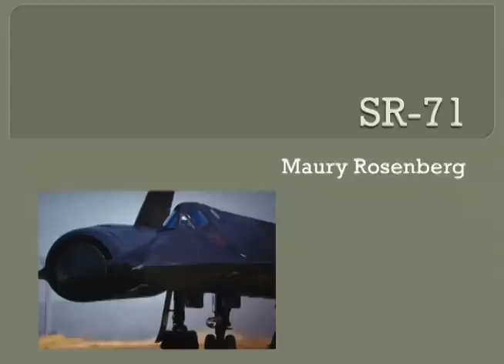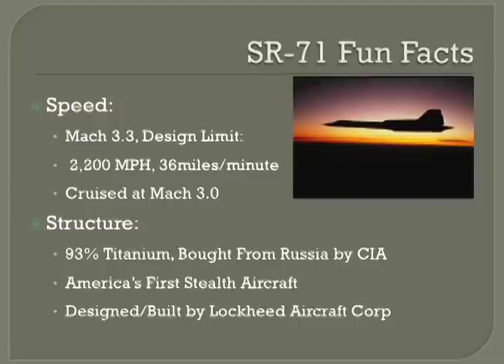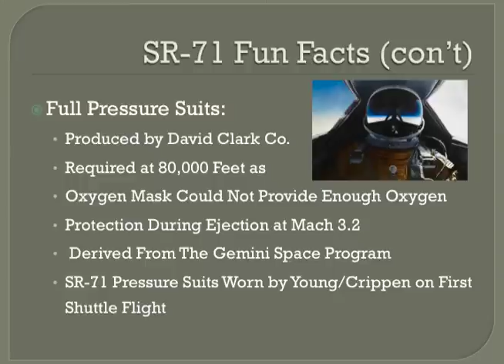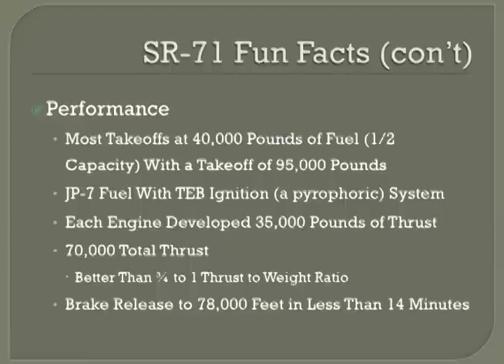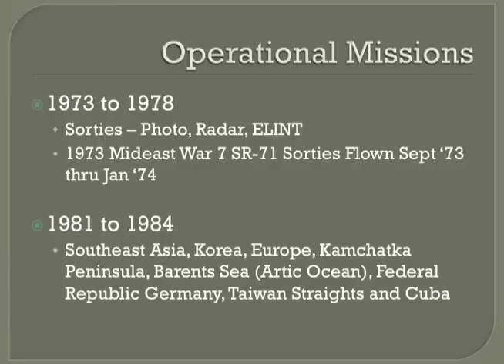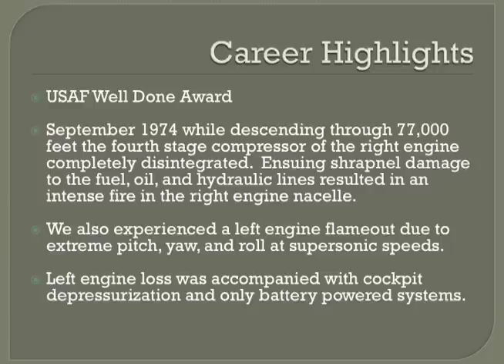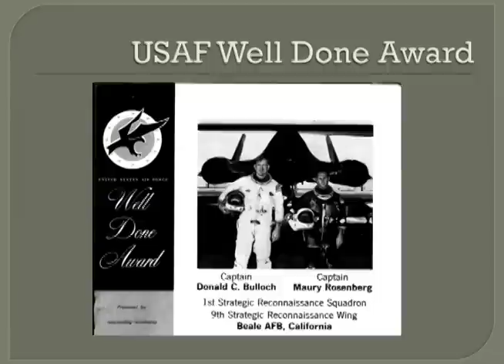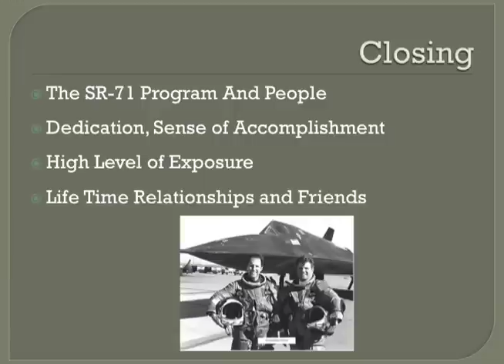SR-71 Pilot Maury Rosenberg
SR-71 Pilot Maury Rosenberg discusses his experiences flying operational missions over the Mideast, Southeast Asia, Korea, Europe, Kamchatka Peninsula, Barents Sea, Federal Republic Germany, Taiwan Straights, and Cuba.  Produced by Jarel and Betty Wheaton for Peninsula Seniors Note: The Letter to Kelly video was not available for this production, but it can be watched on YouTube if you Google the title.